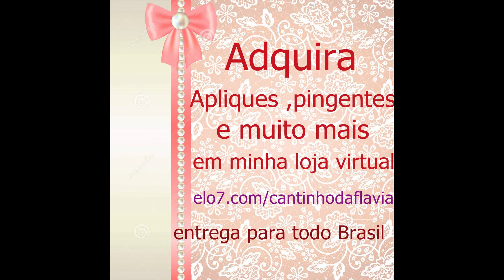DIY Orquidea de EVA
Hoje vamos aprender a fazer um lindo arranjo de orquidea feito de EVA ,para presentear ,decorar ambientes ,vender e ganhar uma renda extra e ajudar no orçamento da casa enfim ,espero ajudar todas vocês,se inscrevam no meu canal e ativem as notificações,curtam o video ,compartilhem ,comentem e nao se esqueçam de me seguir nas redes sociais ,um super beijo !!
LINK DA LOJA VIRTUAL

LINK DO ALBUM APLIQUES DE BISCUIT

LINK DO CURSO LAÇOS PARA PETS

LINK DO CURSO DE LAÇOS INFANTIS

CURSO APRENDA VIVER DE RENDA ONLINE COM CELULAR OU PC

Quer aprender a ganhar dinheiro sem precisar sair de casa tendo altos rendimentos? Então conheça esse metodo secreto que já está mudando a vida de muita gente

grupo Acessorios pet com Flavia Esteves

PAGINA DE LAÇOS PET NO FACEBOOK

Página do Facebook de artesanatos

Grupo arte e artesanato com Flávia Esteves

Grupo amor por feltro com Flávia Esteves

venda de tudo e mais um pouco

INSTAGRAM DE ARTESANATOS

INSTAGRAM DE LAÇOS PET

INSTAGRAM DE RENDA ONLINE